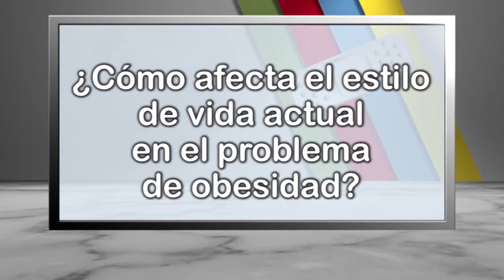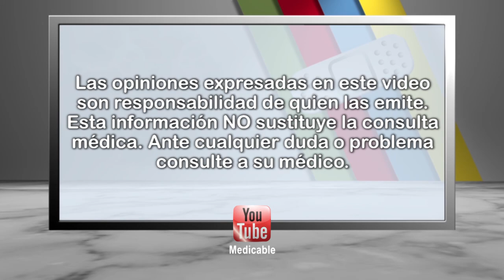¿Cómo afecta el estilo de vida actual en el problema de obesidad?